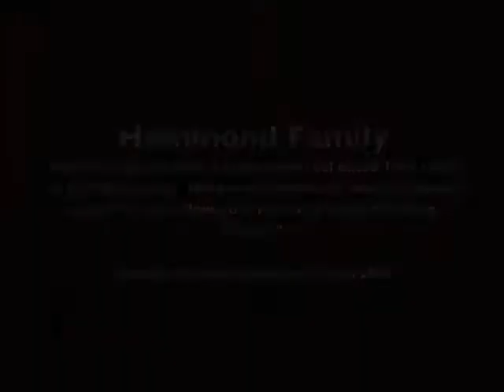Hammond Movie 7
Home Movie taken by Earl Hammond at Hammond family gatherings during 1950s, commntary by Ray Hemphill.